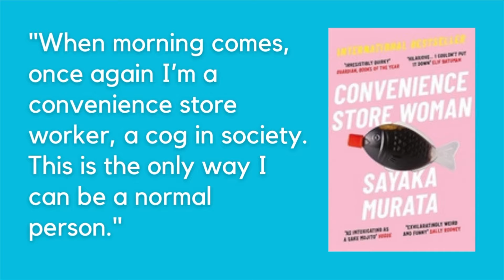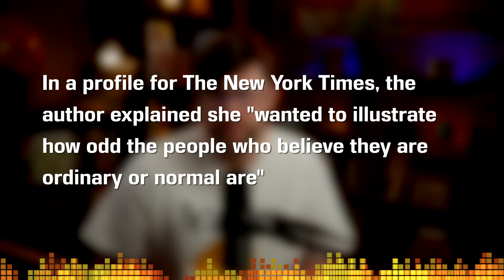Convenience Store Woman by Sayaka Murata - Book Review, Discussion, Theme, Meaning, Analysis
Welcome to the CodeX Cantina where our mission is to get more people talking about books! Was there a theme or meaning you wanted us to talk about further? This is a book that has skyrocketed in popularity lately. "Convenience Store Woman" by Sayaka Murata finds its way to the top of many Top Japanese Books to Read lists. And for good reason! A book that wrestles with the questions of societal expectations, normalcy, and oddities: Convenience Store Woman is an entertaining and comedic ride if not a bit dark at times. Sayaka Murata is exploding on the Japanese Literature scene. What do you think of her writing? Our copy was translated by Ginny Takemori.

Convenience Store Woman Book